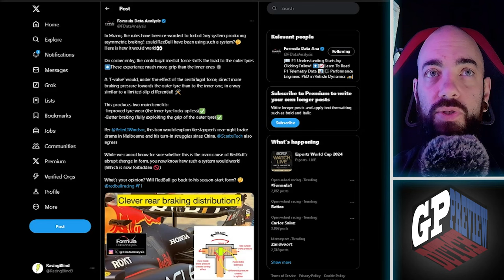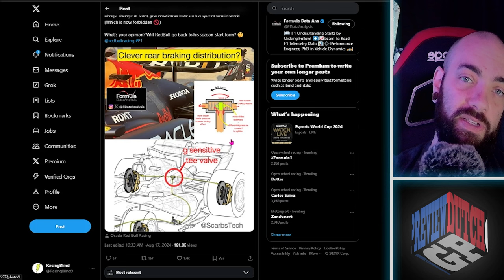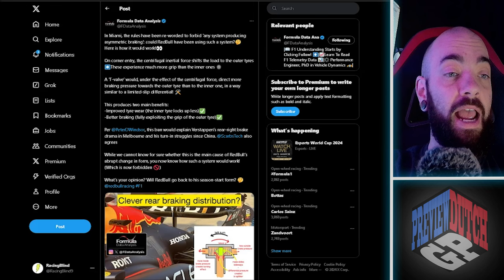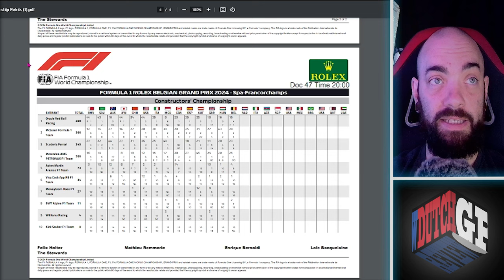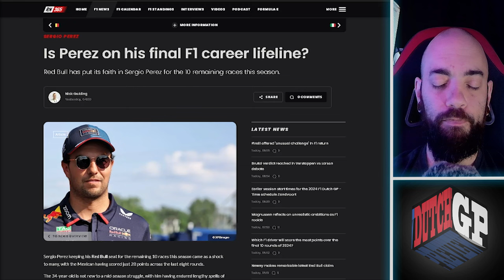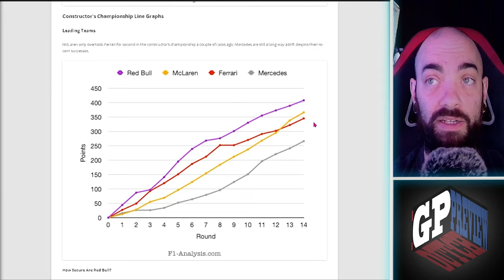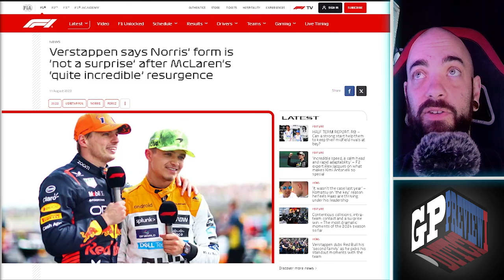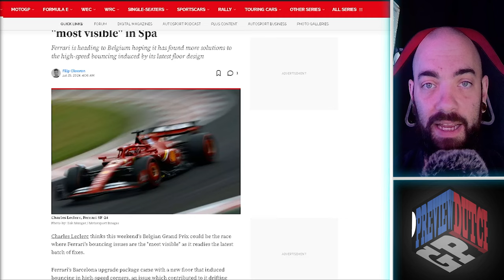F1 Zandvoort 2024 | Dutch GP Preview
Ready for the Dutch GP weekend!

Weather will play a part for the Dutch GP but more importantly lets highlight some of the recent trends for you and I to keep an eye on.

Will Red Bull continue to not improve unlike the rest of the grid who have been powering forward with there upgrades. Will Lando and Max continue to fight it out at the front maybe having another coming together? Is Perez done for and if so who will step up to replace him?

Topics:

00:00 - Weather going to play a part
00:17 - Red Bull T valve
02:58 - Teams pace going into the 2nd half
03:58 - Perez needs to perform
05:22 - Who will be on top the rest of the year?
07:27 - Norris V. Verstappen

Dutch GP weekend F1 2024
2024 F1 Dutch Grand Prix